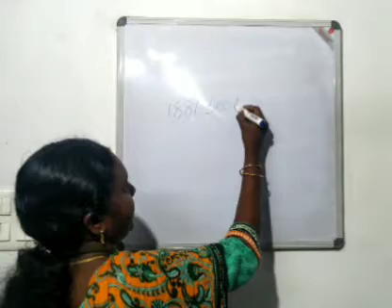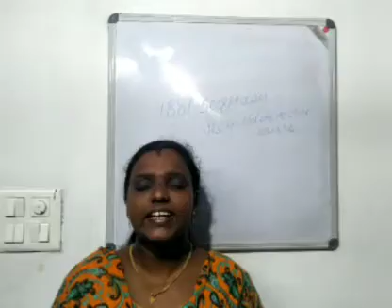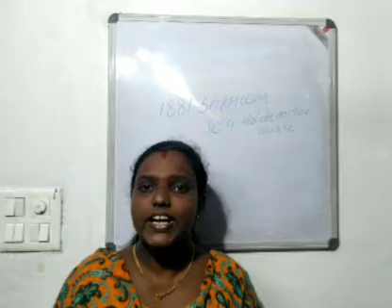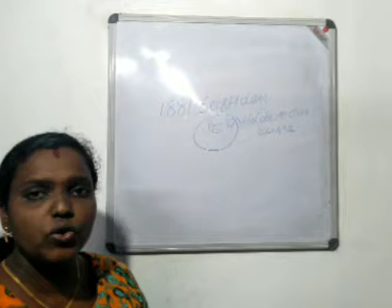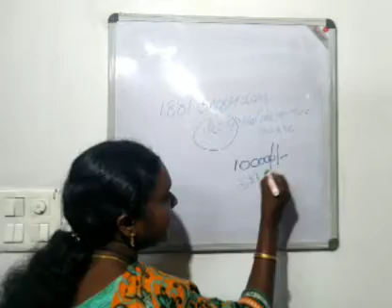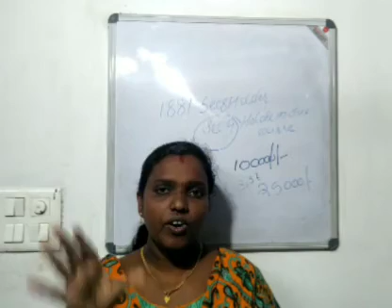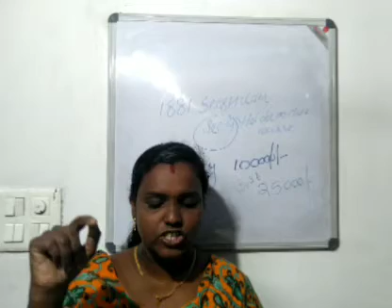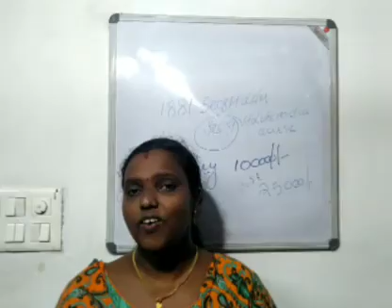Holder and Holder in due course # CSEB exam # SAHAKARANA FRIEND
Sahakarana friend